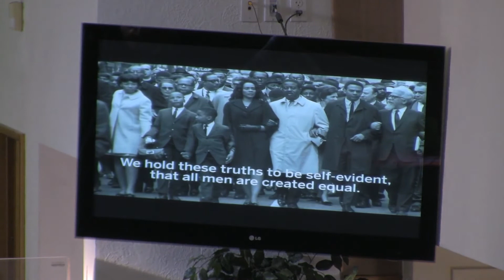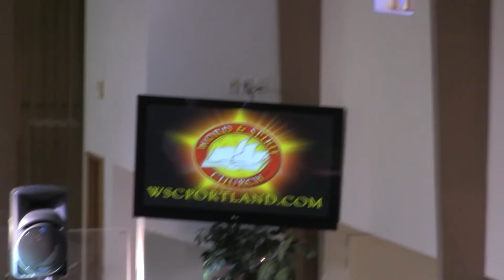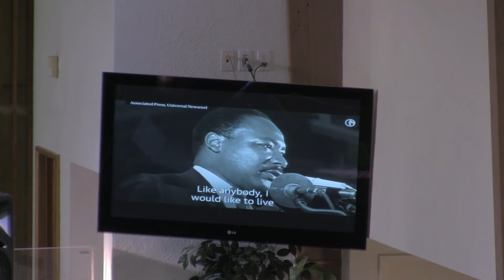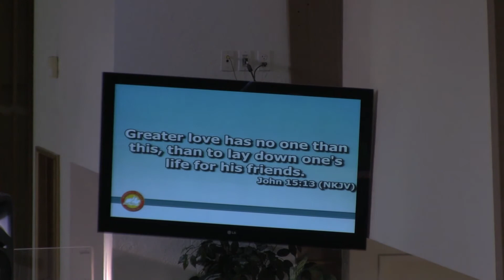1-19-20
Stephanie Hjelt